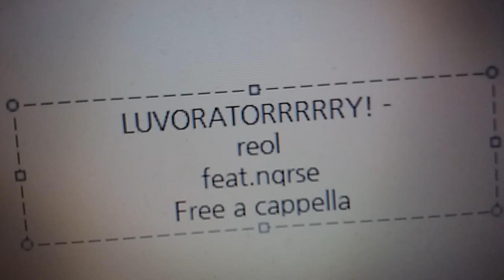REOL - LUVORATORRRRRY! feat.nqrse Free a cappella フリーアカペラ